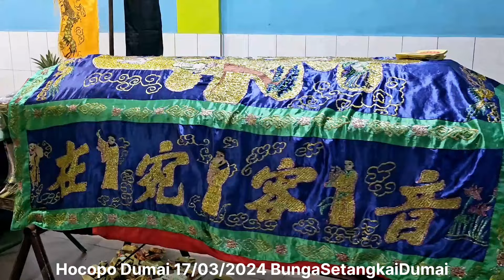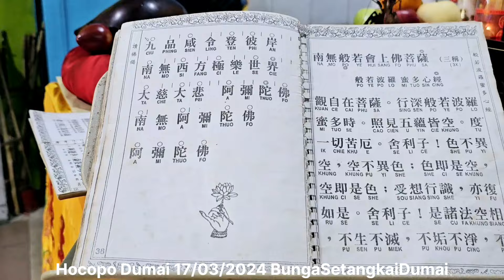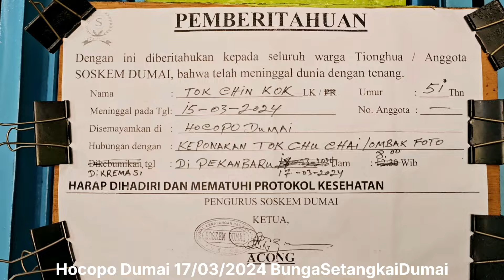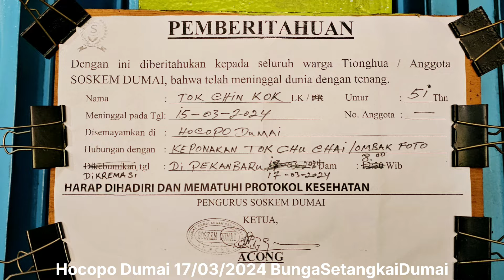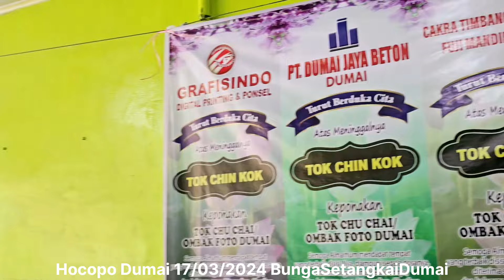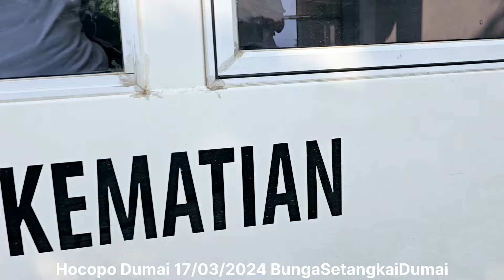Prosesi kremasi Alm.Tok chin kok Umur 52Th Asal Dumai Meninggal 15/03/2024 Dumai Riau